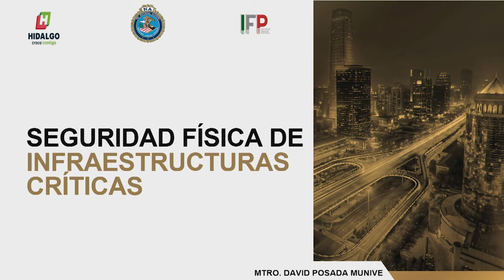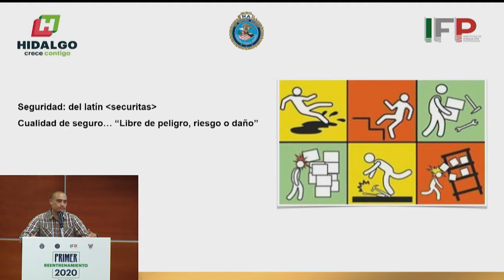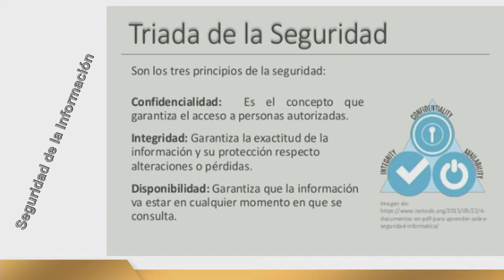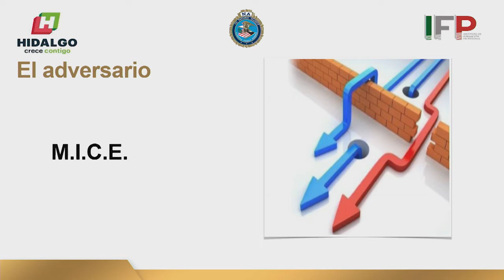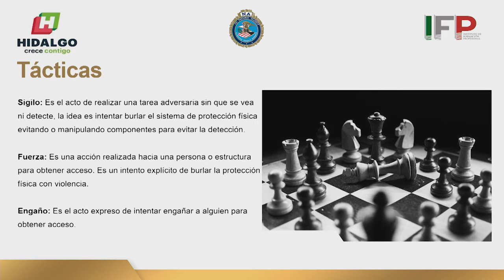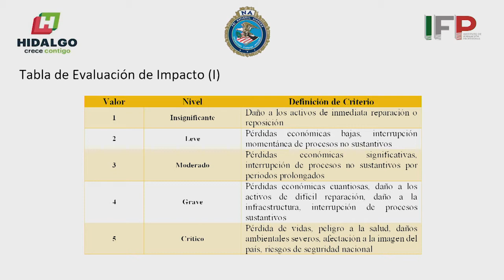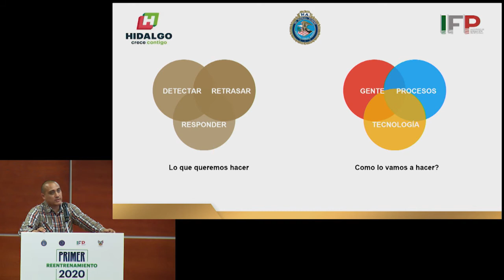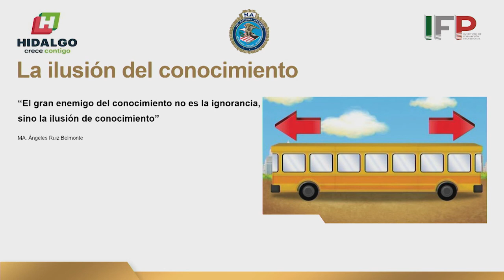David Posada Munive Director de Profesionalización de la SSP del estado de Puebla.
Primer Reentrenamiento Regional Zona Centro de la FBINAA México
Seguridad Física de Infraestructuras Críticas